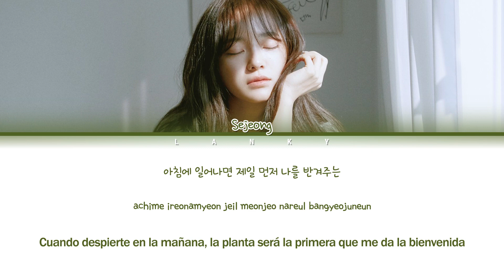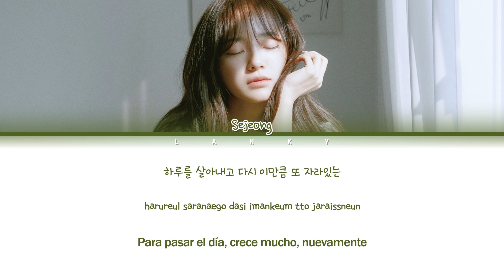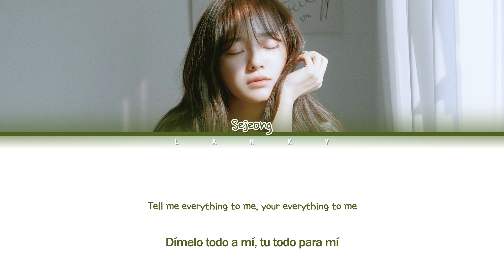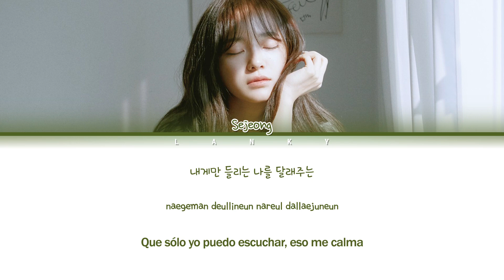Sejeong (세정) - 'Plant (화분)' Sub Español Color Coded (Esp/Rom/Han/가사)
¡Esto NO es una traducción 100% perfecta!
¡Perdonen cualquier error!

This is NOT a 100% perfect translation!

All Rights Administered by Jelly Fish Entertainment

• Artista: Sejeong (세정)
• Canción ♫: Plant (화분)
• Album: 'SEJEONG - Plant 화분'
• Publicado: 20/03/17

I just made the video. Music and pictures all belongs to Jelly Fish Entertaiment